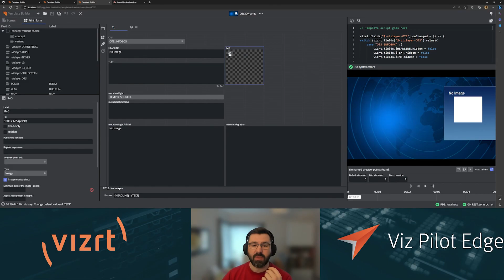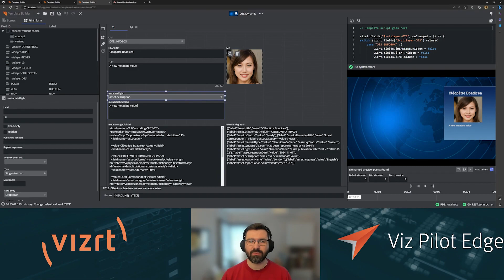Viz Minute - How to create dynamic dropdowns in Viz Pilot Edge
Dynamic dropdowns make it easier to populate fields with content. In Viz Pilot Edge, you can add a Json or Atom source or link an API to create a quick and simple dynamic dropdown. Additionally, you can also use the image metadata. Watch this video to learn more.